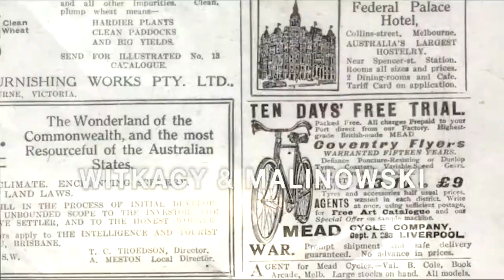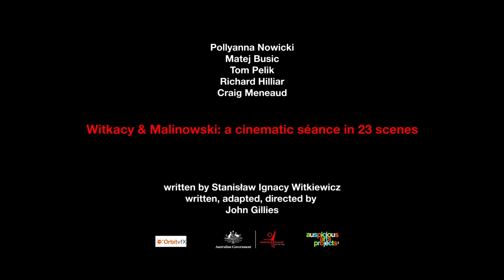Witkacy & Malinowski: A Cinematic Séance in 23 Scenes - Trailer - SFF 19